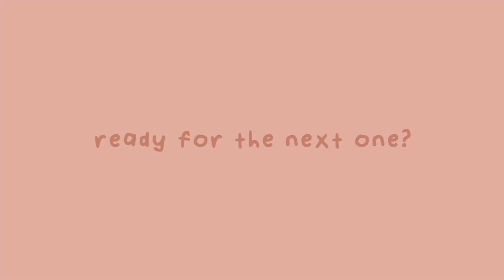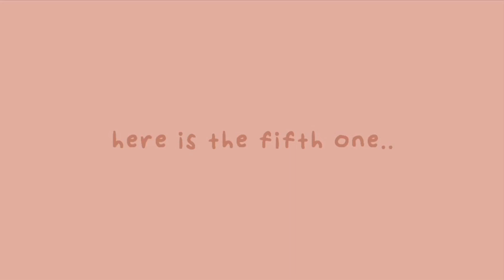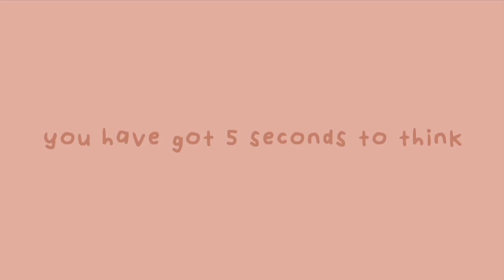guess the celebrities | outfit challenge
〖 ALL COPYRIGHT GOES TO THE OWNER OF THE SONGS, I DO NOT CLAIM TO OWN ANY OF THE SONGS IN MY VIDEOS 〗

☆ FAQ ☆

- i use final cut pro and sometimes imovie.

❀  when did you start with youtube?
- i posted my first video in march 2019, but i created my channel in april 2018.

❀ when do you upload videos?
- i try to upload as much as i can, but i don’t have a schedule. the reason i don’t have a schedule is because it takes away the fun of making videos, and making unique content.

other tags;
aesthetic, aesthetic thumbnail, aesthetics, music, edits, edit, youtube, humble, celebrities, celeb, outfit, fashion